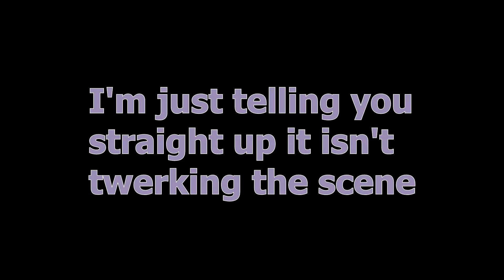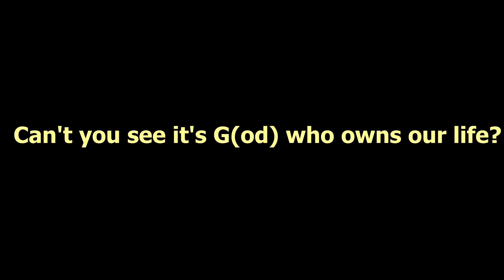We Can't Stop (Christian Remix) - Rayzor [We Can't Stop - Miley Cyrus Remix]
Hey guys! Long story short, I finally uploaded this video. A few activities were going on this upcoming week so I had to postpone the upload.

Nevertheless, here is We Can't Stop by Miley Cyrus, Christian remix! Enjoy, and as always...

God bless,
- Rayzor